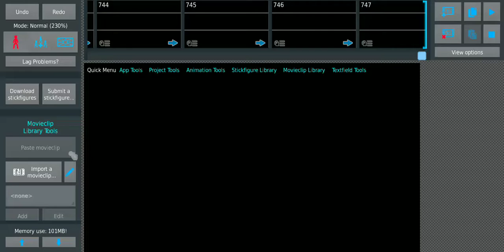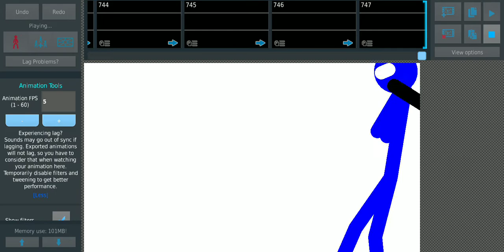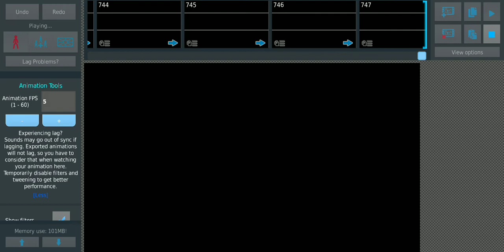among us but cuerse by me great